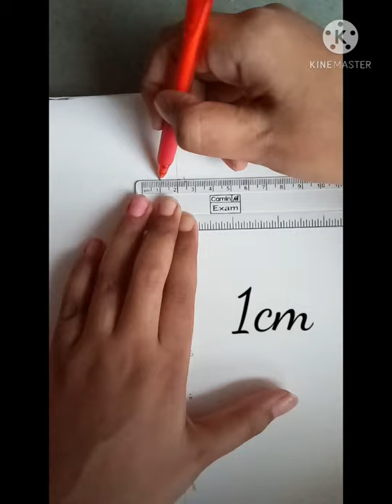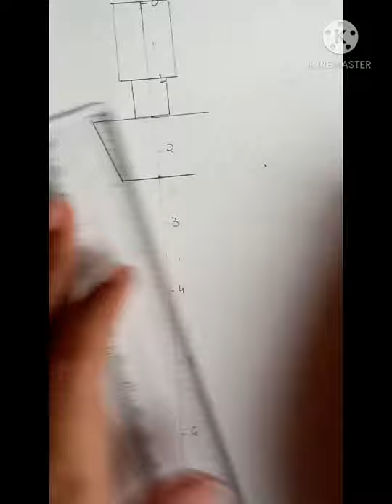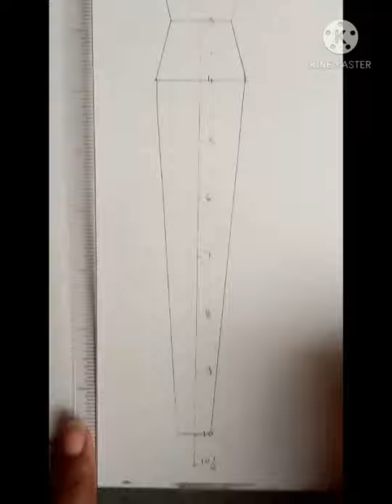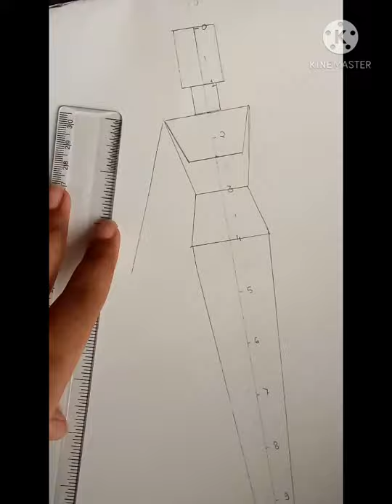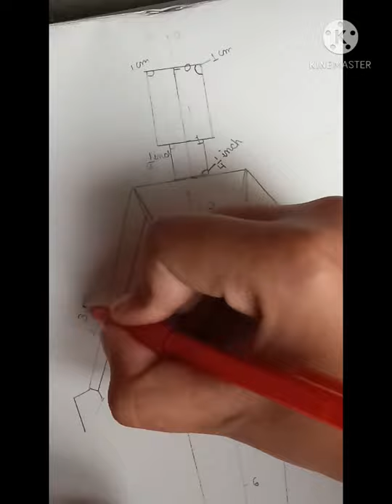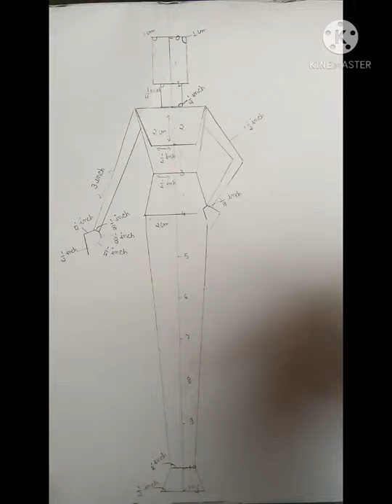How to make fashion figure (10.5 inch)...